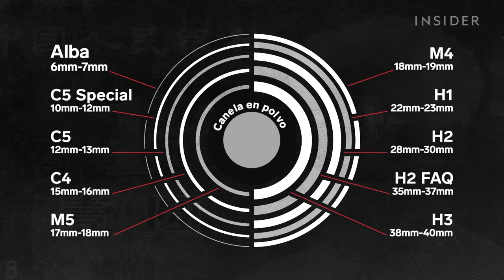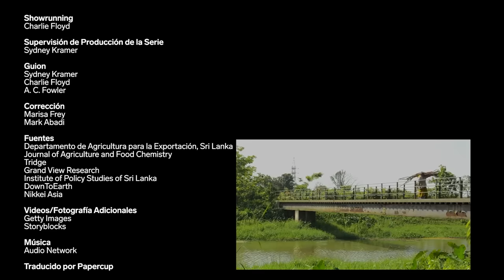Por qué la canela de Ceilán es tan cara | Qué caro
La canela de Ceilán es originaria de una sola región del mundo y su producción requiere horas de delicado trabajo. Incluso los trabajadores más cualificados solo pueden producir unos pocos kilos de ramas de canela al día. Medio kilo de ramas de canela puede costar $27, pero no todas las especias etiquetadas como canela son de la variedad de Ceilán. Mucha de la canela que se encuentra en el mercado occidental es en realidad un tipo de canela más barato llamado “cassia”. Entonces ¿qué hace que la canela de Ceilán sea mejor? ¿Y por qué es tan cara?